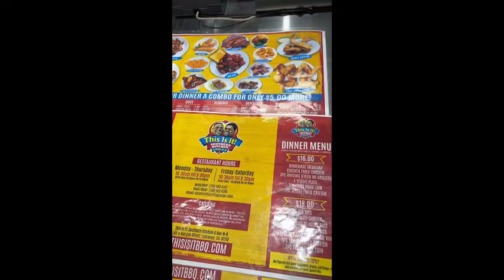NEW RESTAURANT ALERT ‼️ 🚨THIS IS IT FOOD REVIEW 😋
NEW RESTAURANT ALERT ‼️ 🚨Get ready for a flavor explosion! 🤯 I'm thrilled to share my experience at THIS IS IT, the ultimate destination for soul food lovers! 🍴👌🏽

Join me as I dive into the the creamiest mac 'n cheese, and the crispiest fried chicken in town! 🤤 My taste buds are still doing the happy dance! 💃🏽

From the cozy atmosphere to the warm hospitality, THIS IS IT is a must-visit for anyone craving authentic soul food. Trust me, your taste buds will thank you!🙏🏽

So, what are you waiting for? Join the party and let's get this food coma started! 😴🍴